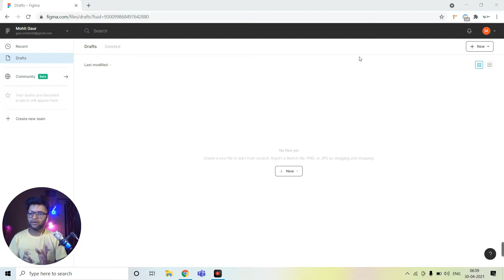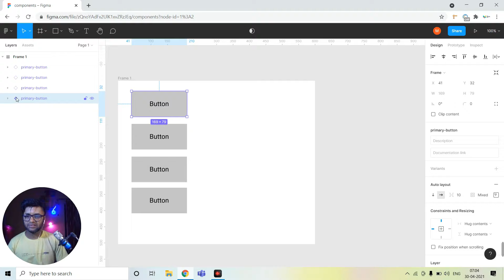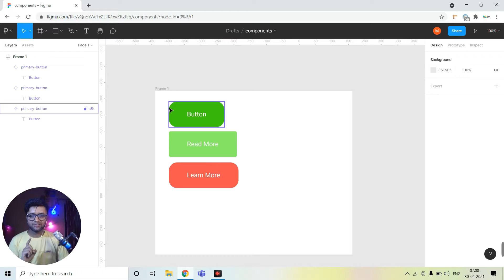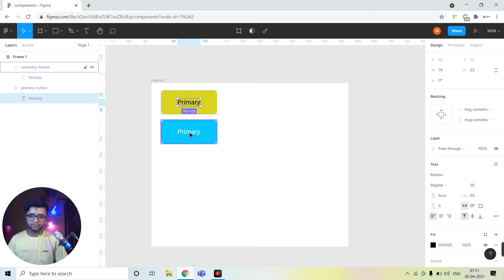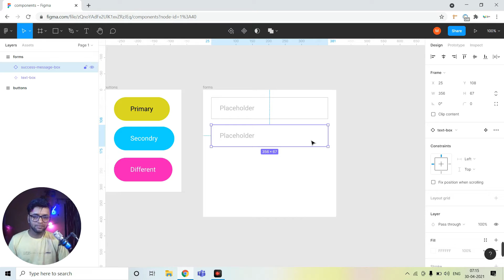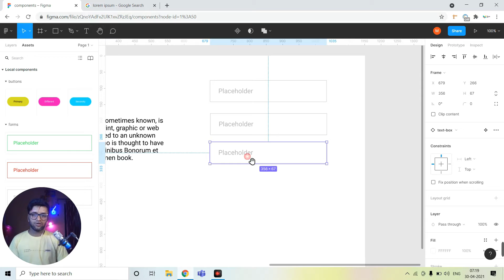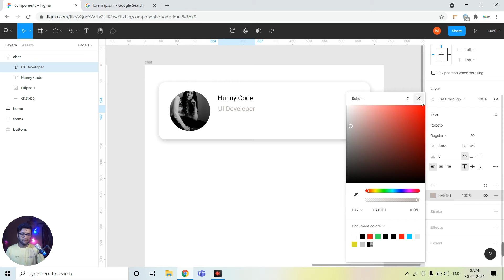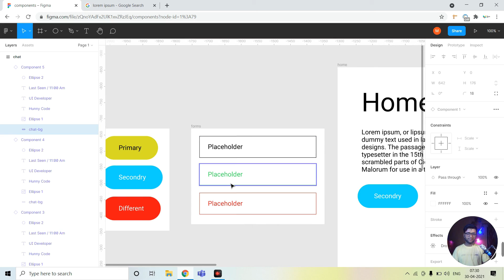Figma Components in hindi || Mastering in Figma Components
In this video, you will learn Figma components, nested components,  in Hindi.
best Figma component video.

Timecodes
0:00 - Intro
0:09 - What is figma Component
02:05 - Figma Button Component
16:29 - Figma Forms Componnet
19:42 - Figma Component use in webpage
24:16 - Chat Screen design with figma